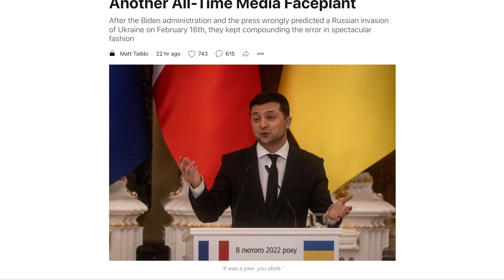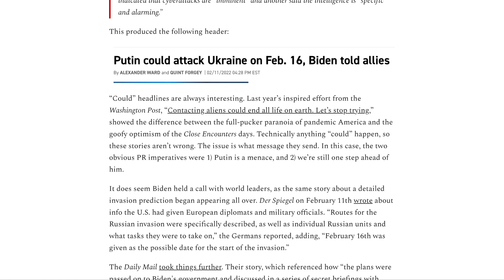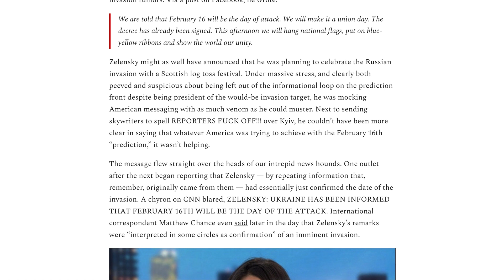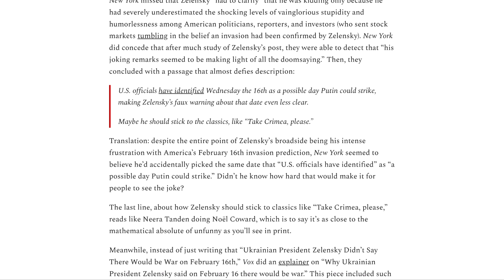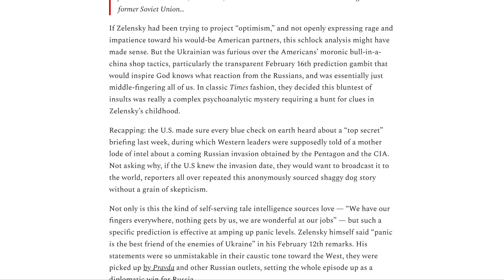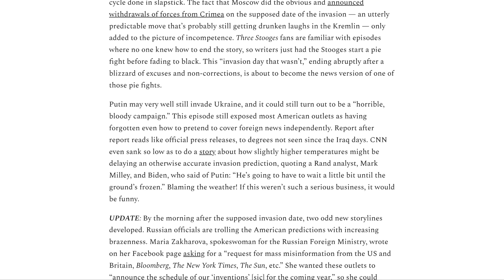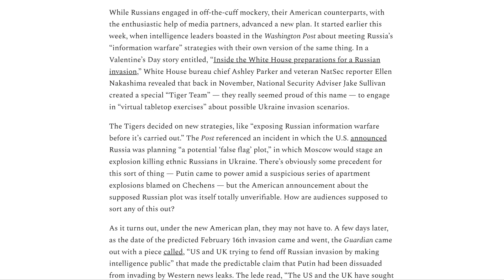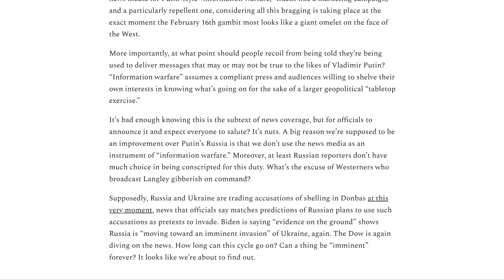Another All-Time Media Faceplant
After the Biden administration and the press wrongly predicted a Russian invasion of Ukraine on February 16th, they kept compounding the error in spectacular fashion.

By Matt Taibbi
Read by Jared Moore

Original text version published 2/17/22 Taibbi.Substack.Com